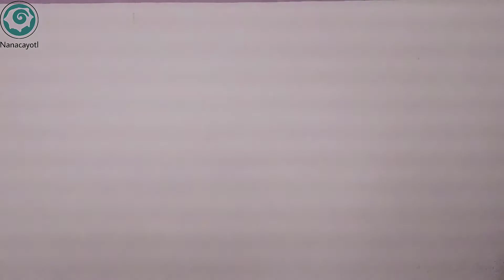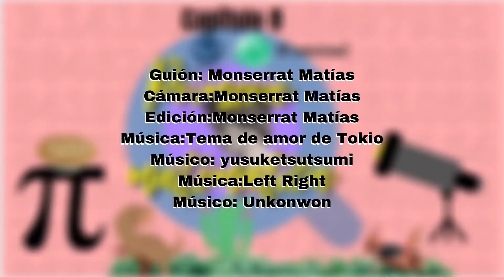Primer Mujer Matemática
¡Bienvenidos a un capítulo más de Princesas de la Ciencia!
Como parte de la celebración del Día Internacional de las Matemáticas y el Día de Pi, conoceremos un poco más de la vida de Hipatia, considerada la primera mujer matemática. Conoce junto con Montse la vida de esta inspiradora matemática.